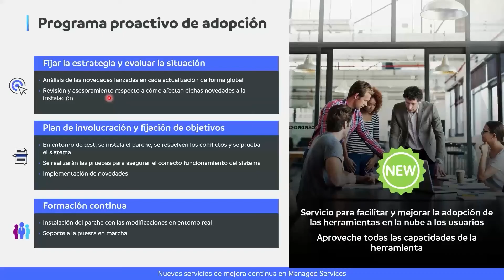Managed Services | Programa proactivo de adopción